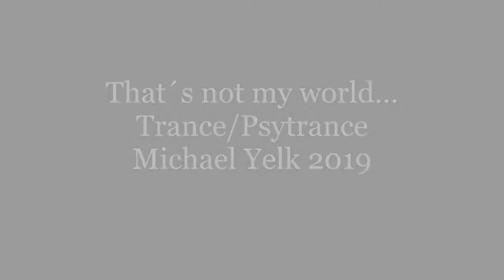That´s not my world (Trance/Psytrance 2019)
Image by Michael Yelk 2008